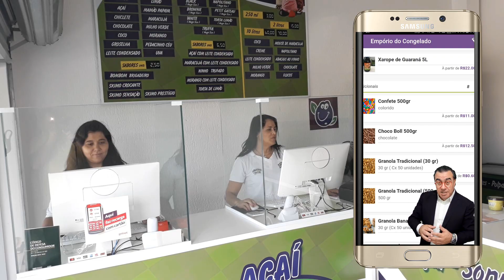POLPA DE FRUTAS ITU EMPÓRIO DO CONGELADO